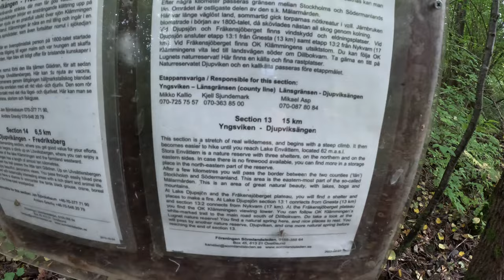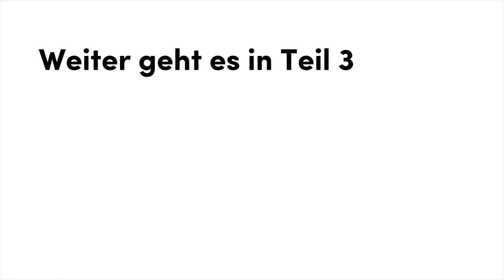Sörmlandsleden 2 | Trekking durch Südschweden im Herbst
Begleite uns auf Teil 2 eine fünftägige Trekking-Tour entlang des Sörmlandsleden in Südschweden! Von dichten Wäldern über kristallklare Seen bis hin zu malerischen Landschaften – erlebe die unberührte Natur und das Abenteuer dieser einzigartigen Trekking-Tour. Tauche ein in die Stille der schwedischen Wildnis und genieße die Freiheit abseits des Alltags.